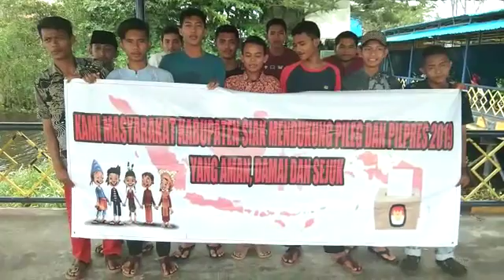Deklarasi Pemilu Damai dan Anti Hoax Oleh Masyarakat Pesisir Kelurahan Kp. Dalam Kecamatan Siak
Video dari Rizal Rianta 29🇲🇨